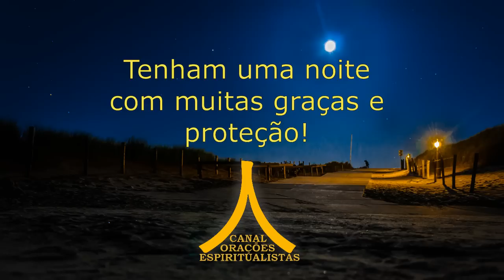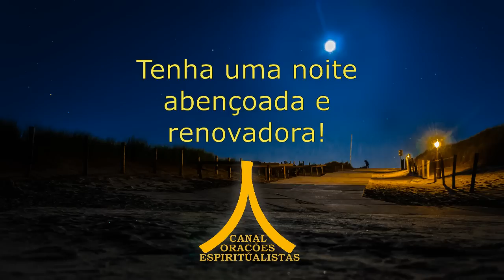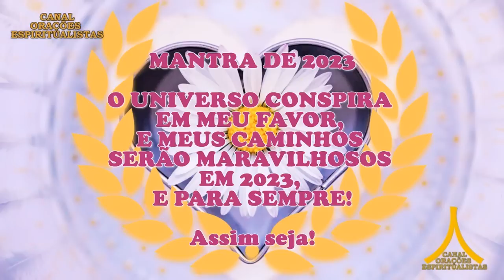Oração da Noite! Proteção com Ave Maria e Pai Nosso!